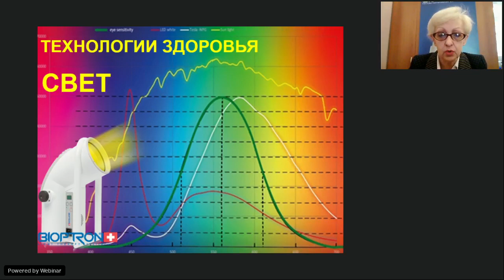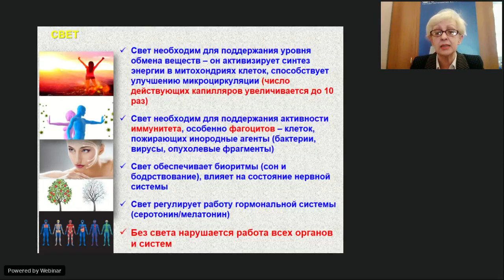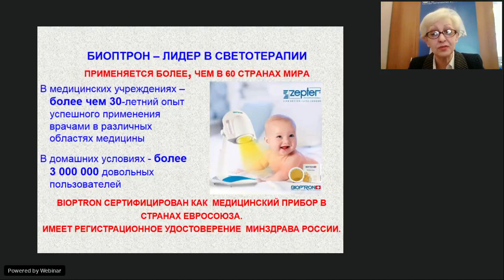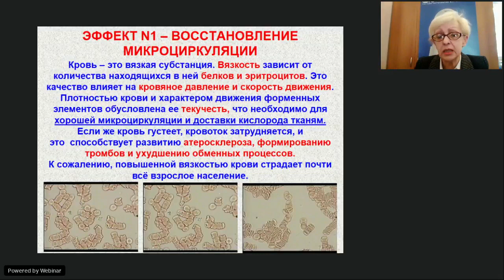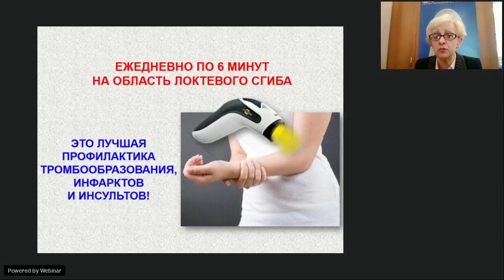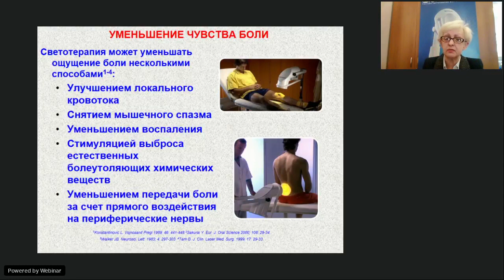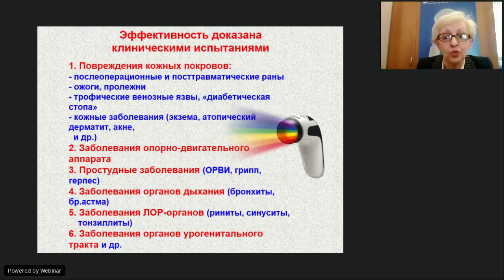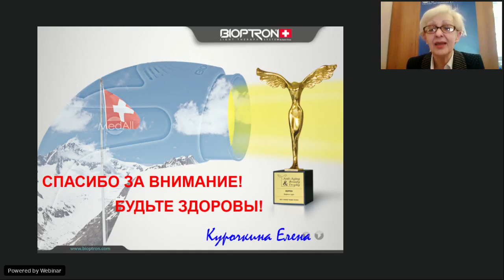Вебинар | Технологии здоровья | Свет | Курочкина Елена Романовна